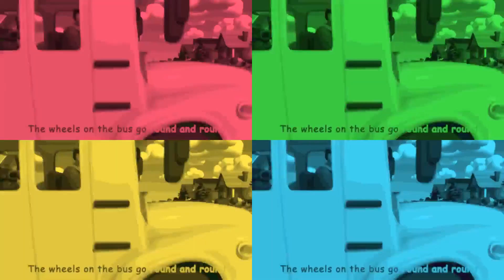CocoMelon Wheels On The Bus CocoMelon 125 Second Memes Variations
Hi guys! 👋.

New sound variations meme for you! This is CocoMelon Wheels On The Bus  CocoMelon 125 Second Memes Variations